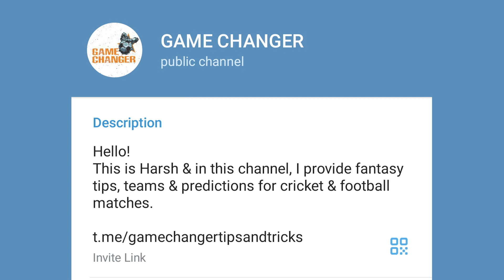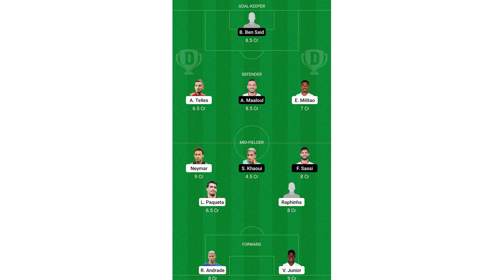Brazil Vs Tunisia Match Prediction | BRA VS TUN Dream11 Team Prediction & tips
This video analysis is on the match between Brazil And Tunisia.

In this video you will get all the information that will help you to create your Fantasy Team.

Images - Google